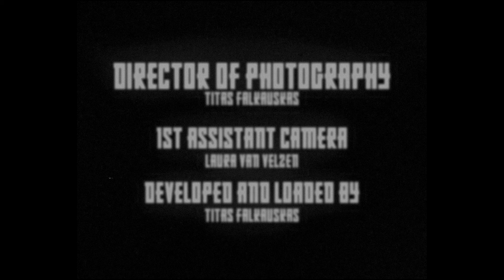SHORT FILM | penitent one | SHOT ON ARRIFLEX ST16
a post-apocalyptic story about a sister who is looking for her relatives in her hometown only to find it in ruins, without a soul in sight.

Directed by Titas Falkauskas

DOP- Titas Falkauskas
1st Assistant Camera- Laura Van Velzen
Actress- Giulia Pandolfini
Loaded and Developed by- Titas Falkauskas

Shot on 16mm Arri Standart